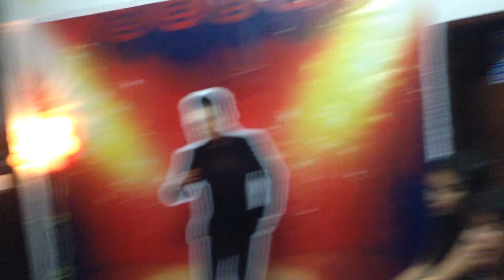CULPABLE SOY YO. Angel Rojas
Imitador de "EL PUMA" José Luis Rodríguez del Programa Yo Soy 2017  cantando y encantando en la Academia Garfield Kids de San Gabriel, Villa María del Triunfo.  12 Enero 2018.